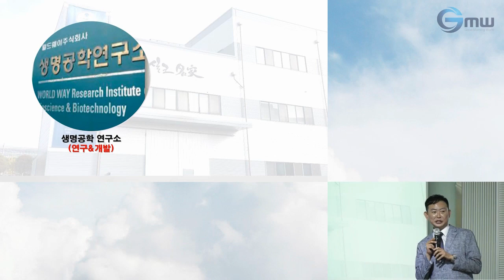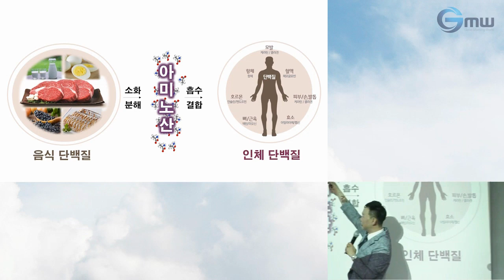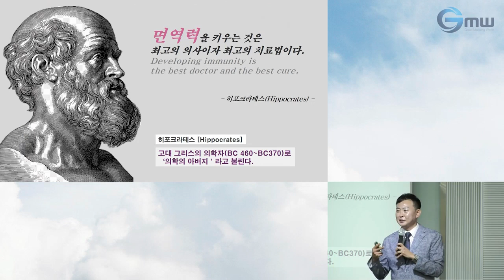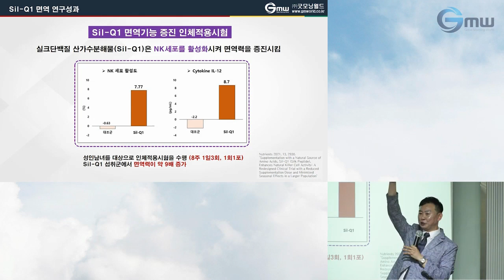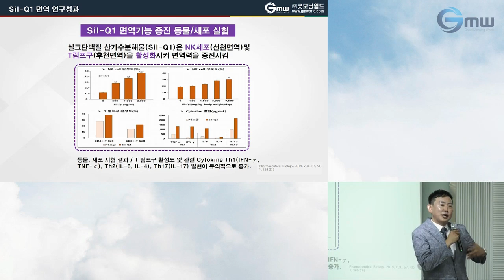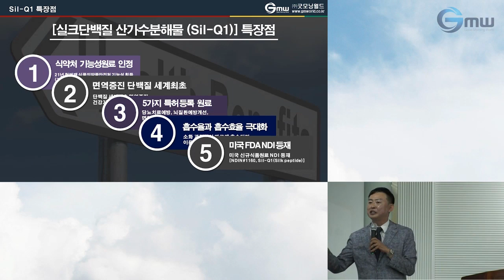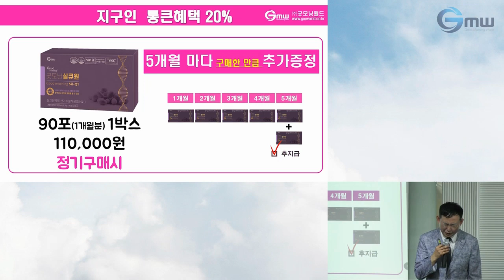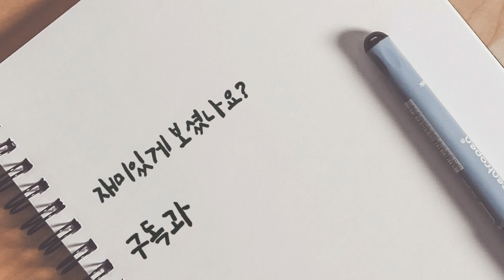[전격공개] 굿모닝 실큐원_20%싸게 먹는방법!!!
굿모닝월드의 실큐아미노산 굿모닝실큐원에 대한 강의영상입니다.

인체의 70%는 물!
물 다음으로 단백질!!
단백질의 구성성분 아. 미. 노. 산!!!

인체구성의 핵심이 되는 단백질!
천연 누에고치 실크단백질 산가수분해물 SIL-Q1

섭취후 30분이내 92%이상의 엄청난 흡수율!!

식약처(식품의약품 안전처)로부터 제 2021-1호 면역기능 증진
개별인정형 원료로 인정받은 실크단백질!!
굿모닝실큐원!!!

20%싸게 먹는방법에 대해 궁금하신 분들은
13분18초부터 시작되니 참고하세요!!!

굿모닝월드 ACE G.대표 박순기